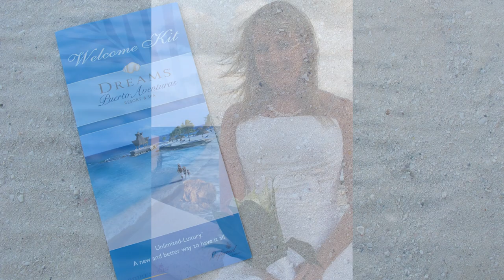Mexico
Trip to Mexico 2010 to celebrate Paul and Karin's wedding.